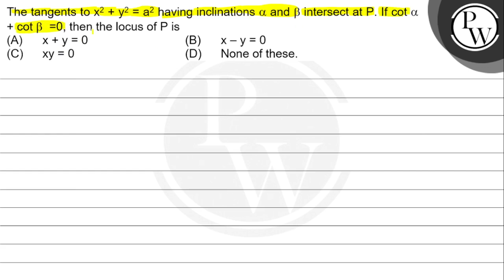The tangents to \( x^{2}+y^{2}=a^{2} \) having inclinations \( \alp...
The tangents to \( x^{2}+y^{2}=a^{2} \) having inclinations \( \alpha \) and \( \beta \) intersect at \( P \). If \( \cot \alpha \) \( +\cot \beta=0 \), then the locus of \( P \) is
\( \mathrm{P} \)
(A) \( x+y=0 \)
(B) \( x-y=0 \)
W